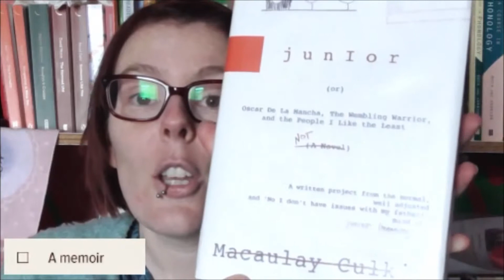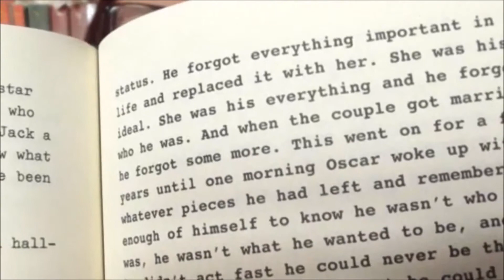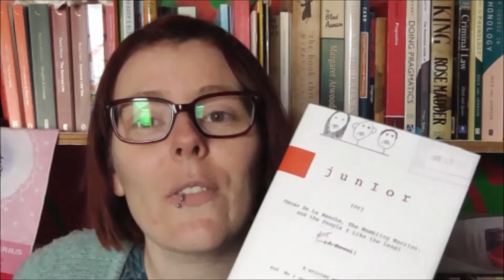Book Review - Junior by Macaulay Culkin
This is my tenth book from the PopSugar 2015 Reading Challenge list - A MEMOIR

A well constructed mish-mash of poetry, short stories, script excerpts, letters, and lists, from the mind of an adult child actor.

A book that came out the year you were born -
A book with bad reviews -
A banned book -
A book based on or turned into a TV show -
A book you started but never finished -